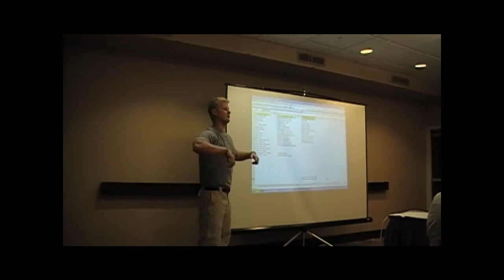hang clean power shrug